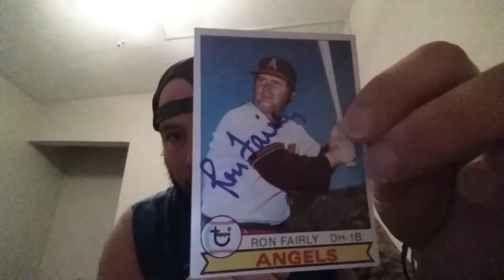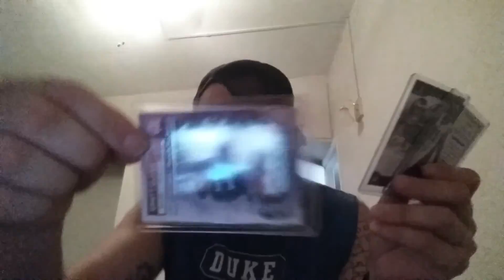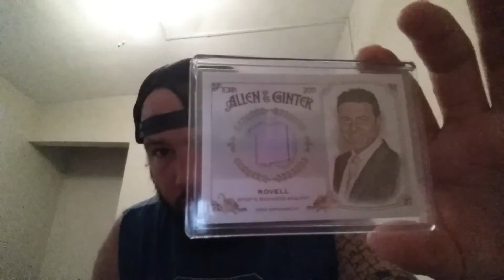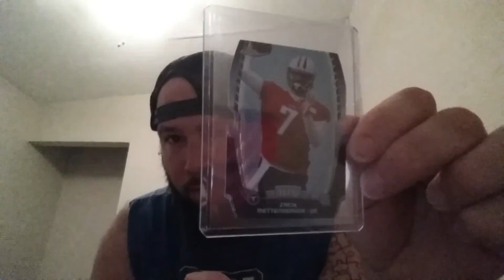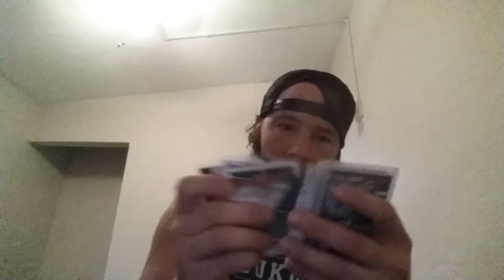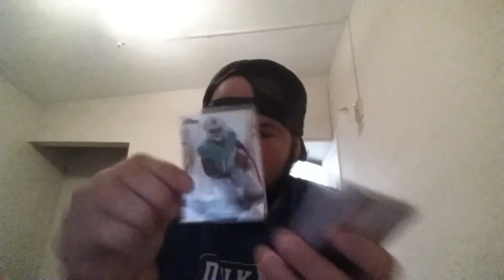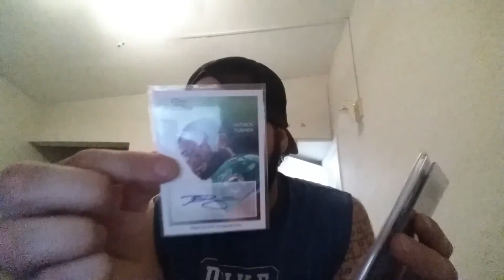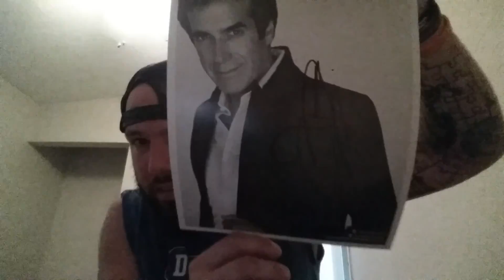3 ttm, razz win, n contest win Nice mailday!!